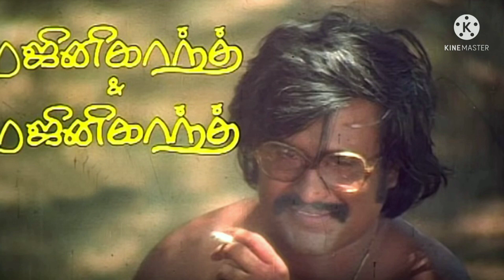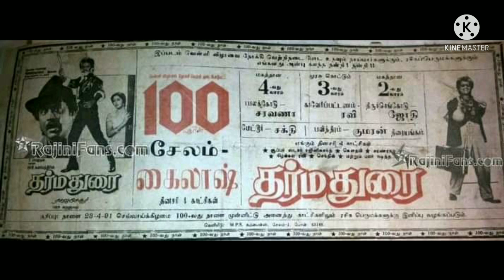தலைவரைப்பற்றி அரவிந்த் சாமி தான் அறிமுக நடிகராக இருந்த போது நடந்த நிகழ்வுகளை கண்ணீர் மல்க பேட்டி